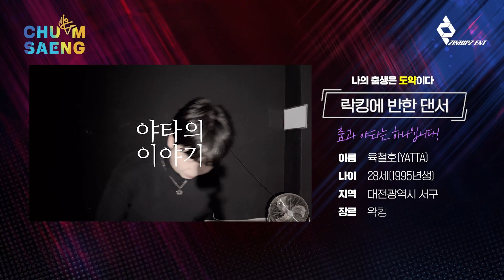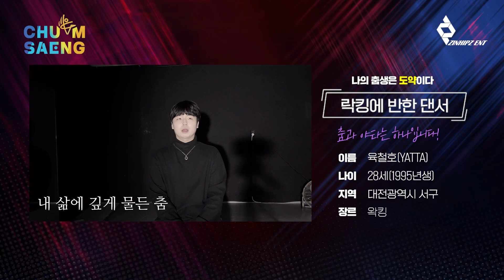[춤생/Chumsaeng] 춤생 지원영상 | No.55 육철호(야타) : 나의 춤생은 도약이다.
Dance is Life. 춤은 인생이다.
춤으로 살아가는 모든 분들을 응원하는 댄스 경연대회 '춤생'

[춤생 예선 3차 합격자 지원영상] No.55 육철호
나의 춤생은 '도약'이다

높은 경쟁률을 뚫고 합격한 지원자의 영상을 만나보세요!

🔥🔥🔥 여러분의 뜨거운 관심 속에 예선접수가 마무리 되었습니다 🔥🔥🔥
곧 다가올 본선무대도 많은 기대 부탁드립니다!

네이버 검색창에 [춤생]을 검색하시면 다양한 정보를 확인하실 수 있습니다 👍

춤은 물론 여러분의 인생스토리를 통해
새로운 춤과 인생의 세계에 도전하세요.
여러분의 춤생을 응원합니다!